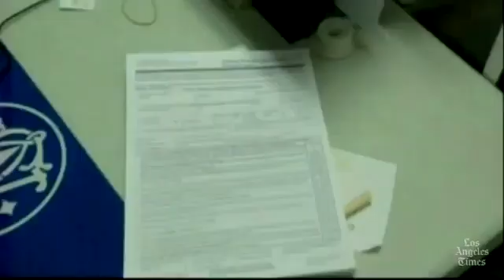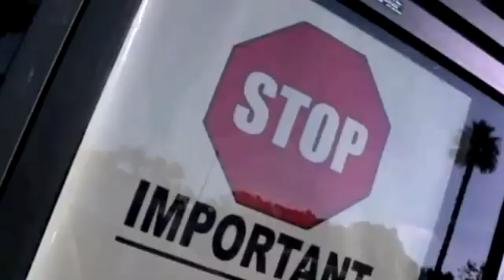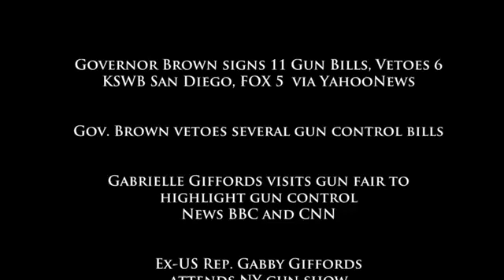NEW:Smart Guns With Bio Metric tecnology and Wrist Watch With Pin To Activate gun.(mp4)